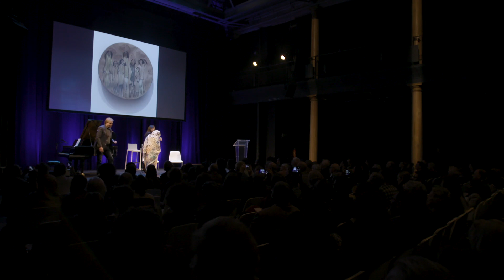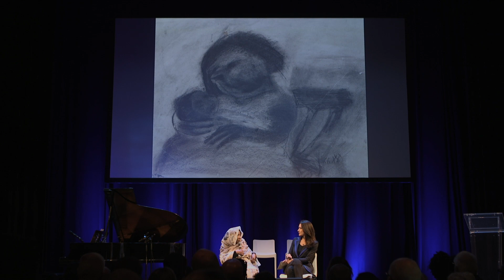Kamala Ibrahim Ishag, Louder than Words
On 3 December 2019 at Louder than Words, seven extraordinary women from around the globe shared how their work in culture has an impact on their societies.  All seven speakers were Laureates of the 2019 Prince Claus Awards.

We were joined at the Compangietheater by Principal Prince Claus Laureate Kamala Ibrahim Ishag (visual artist, Sudan), Prince Claus Laureates Paulina Suárez of Ambulante (documentary film organisation, Mexico), Mariam Kamara (architect, Niger), Bill Kouélany (visual artist, writer, Congo-Brazzaville), Djamila Ribeiro (philosopher, Brazil), Anocha Suwichakornpong (filmmaker, Thailand), and Next Generation Prince Claus Laureate Mónica Ojeda Franco (writer, Ecuador). The evening was hosted by international broadcast journalist Ghida Fakhry with performances by award-winning singer and pianist Karsu. Louder than Words was made possible through a collaboration between the Prince Claus Fund and Amerpodia, with the support of the Amsterdam Fund for the Arts.

Kamala Ibrahim Ishag (Omdurman, Sudan, 1939) has been a pioneer in African visual art since the 1960s. Among the first women to graduate from the College of Fine and Applied Art in Khartoum, in 1960 she was a foundational figure in the modern art movement in Sudan. She was associated with the Khartoum School, which forged a modern artistic identity for the newly independent nation, drawing on both its Arab and African traditions. A decade later, Ishag’s ideas had evolved. She rejected the Khartoum School’s emphasis on heritage and its seemingly male-dominated world view. With a number of her students, she founded what came to be known as the Crystalist Group. Their manifesto (1976) characterised the world as infinite and unbounded, like a crystal with its transparencies, multiple angles and reflections. Her own work has focused on the intangible aspects of women’s lives in Sudan, Africa and the Arab worlds. Her interest in women’s lives led to field research and large-scale paintings of Zār, a traditional Sudanese women’s ceremony that entails spirit possession and trance-like performance. The works and writing of William Blake and Francis Bacon were a large influence in Ishag’s portraits of distorted figures. Ishag has remained active in organising exhibitions with younger generations of women artists. Hence her participation in current social movements where women play a central, visible role. She continues to be an intellectual catalyst and inspirational force among a younger generation of Sudanese artists.

Film credit:
Juliette Stevens Moving Portraits